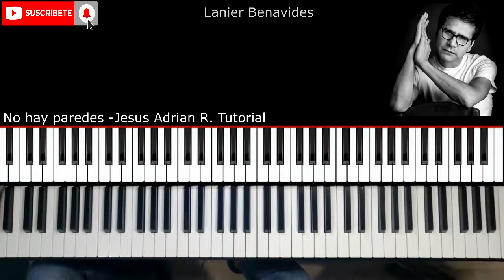No hay paredes Jesus Adrian Romero Piano tutorial intro acordes e instrumental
hola amigos hoy les traigo como tocar no hay paredes de Jesus adrian Romero Piano tutorial intro acordes e instrumental

Contenido del video segmentación

00:00 | Saludo
00:28 | Introducción
00:57 | como tocar la introducción
03:34 | introducción lentamente
04:24 | acordes de los versos
06:18 | Coro
07:33 | Arreglo para repetir coro
08:30 | solo guitarra y final
10:48 | despedida